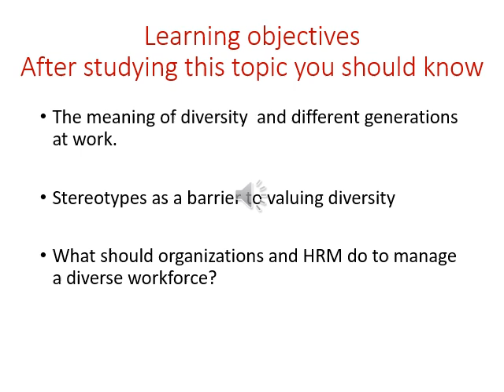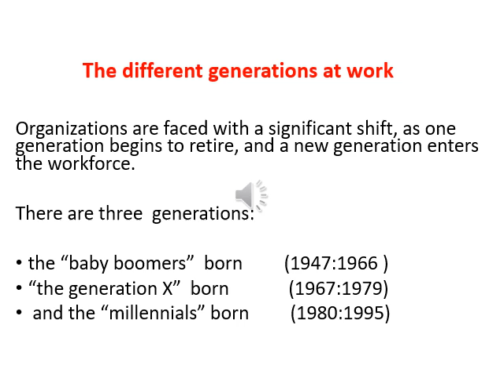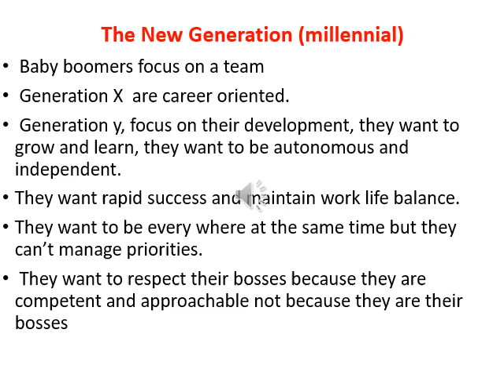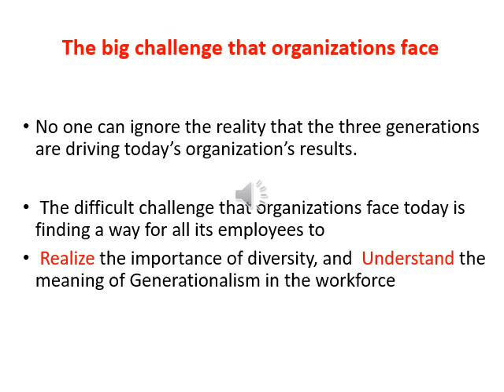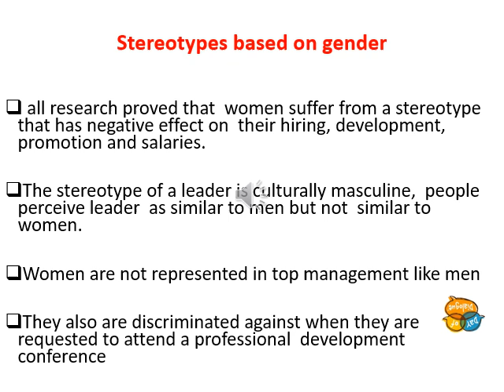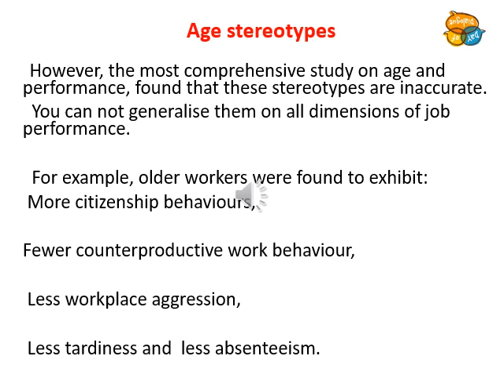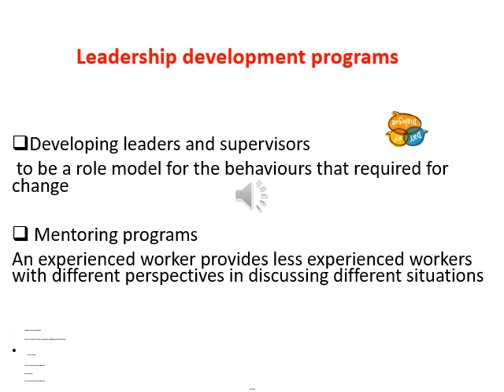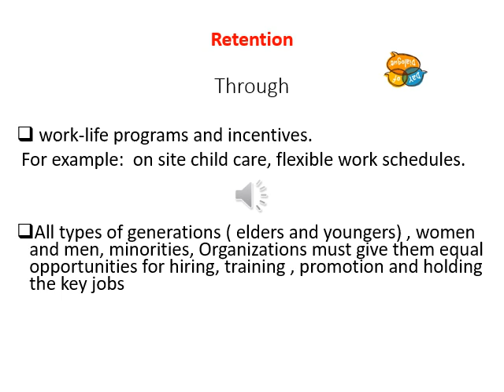DBA - الفصل الدراسي الثاني - دراسات متقدمة فى الموارد البشرية - د/ امانى درويش - 02